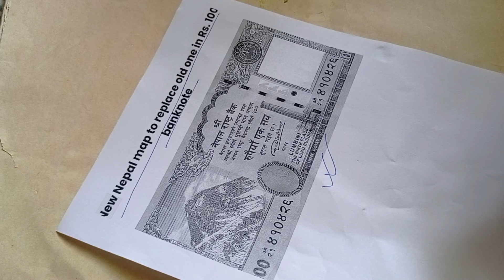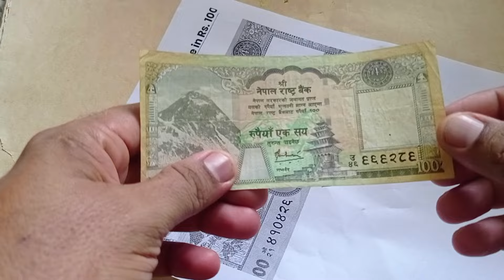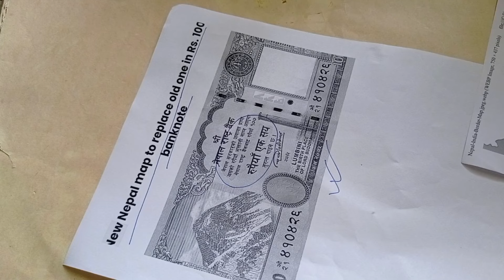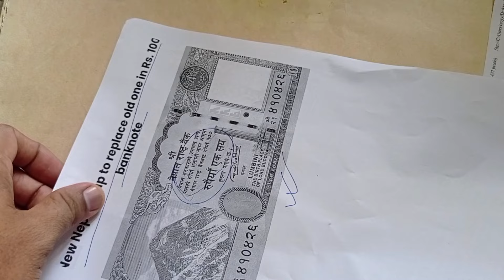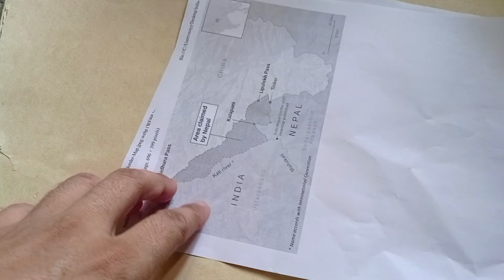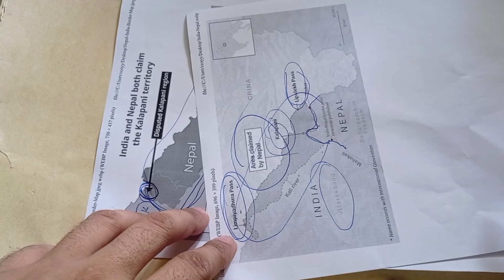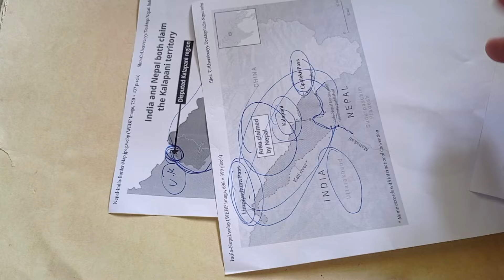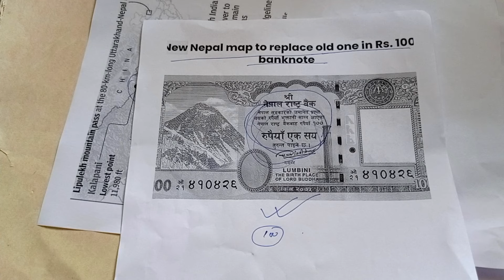Nepal का 100 रूपीस का नेया नोट पर इतना बाबाल किसलिए हो रहा है।